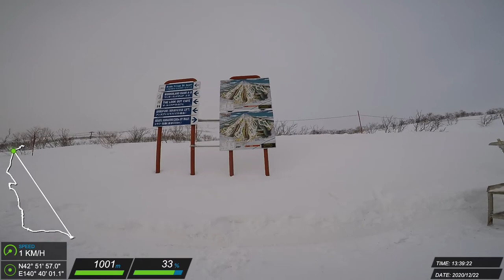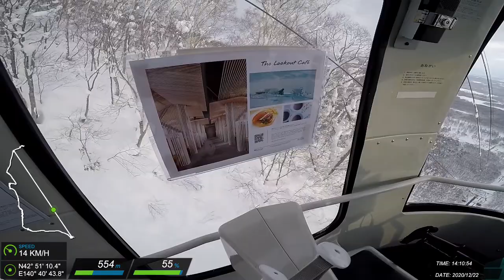20201222 二世谷 滑雪紀錄 #25 (J)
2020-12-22 ニセコグラン・ヒラフ スキー場 + ニセコビレッジスキーリゾート Julie